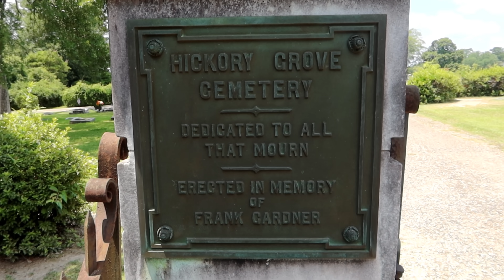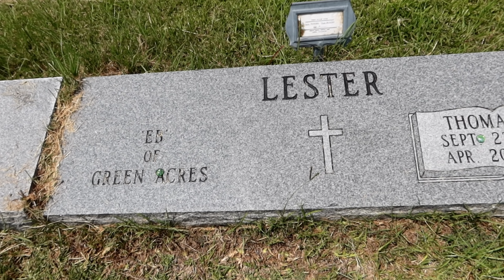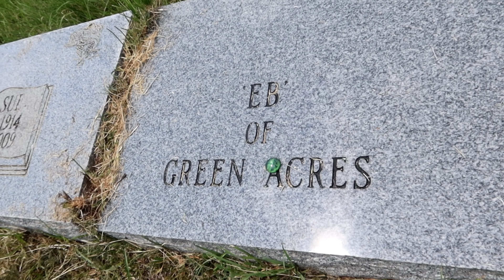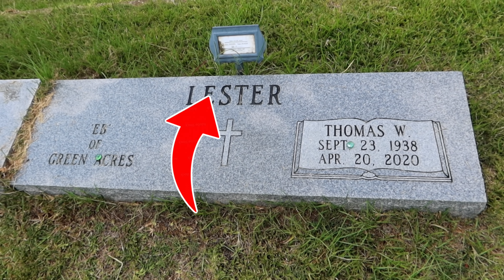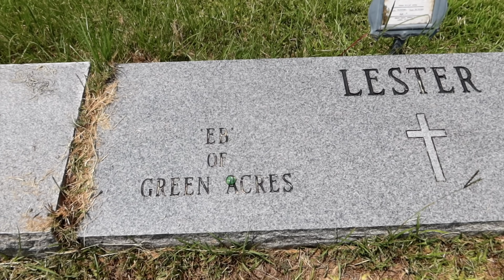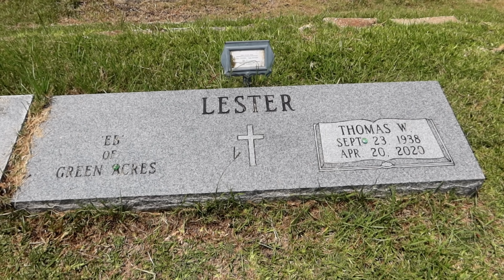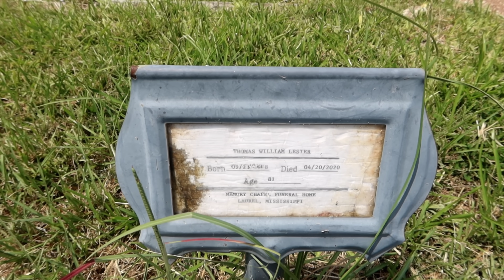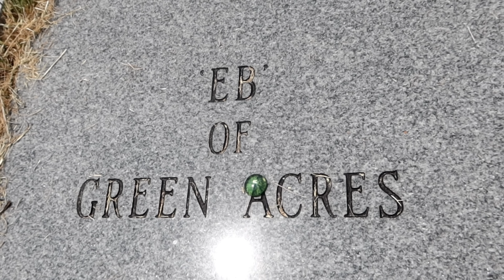The EB from GREEN ACRES We DIDN'T Know! TOM LESTER Grave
The REAL EB from GREEN ACRES We DIDN'T Know. TOM LESTER Grave